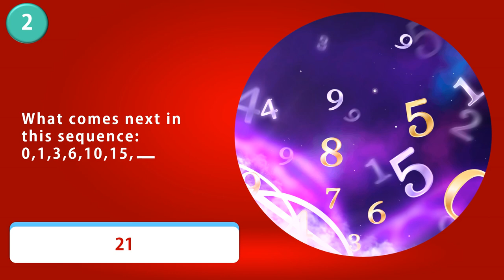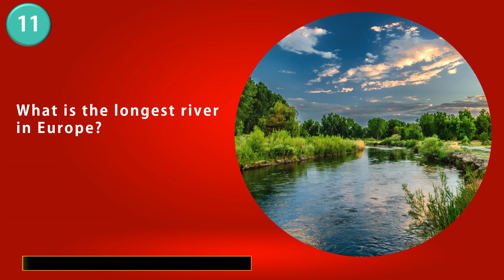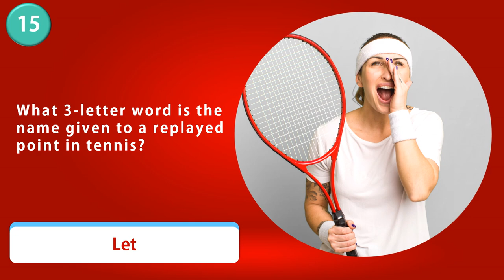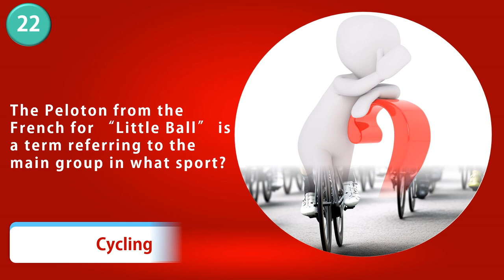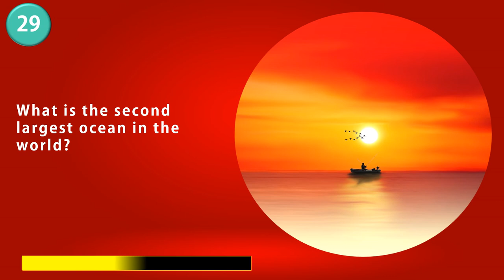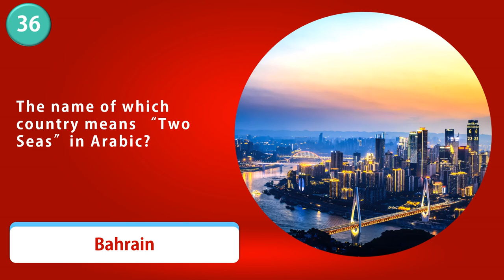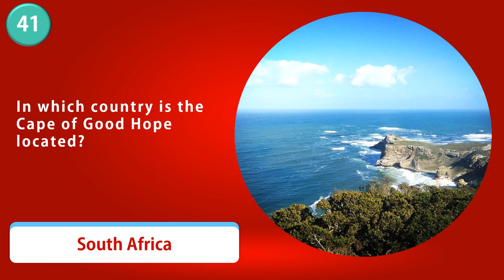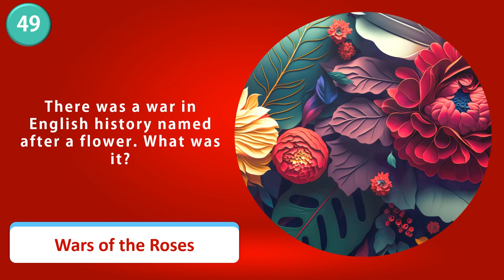Put Your Knowledge to the Test with Our Mega General Knowledge Quiz| General Knowledge Mega Quiz #1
Welcome to our General Knowledge Quiz! This quiz is packed with mixed trivia questions that will challenge your knowledge and help you learn something new. Our quiz includes a variety of questions from different categories such as history, geography, science, pop culture and more, so get ready for a fun and exciting learning experience!

In this quiz, we have carefully selected a range of mixed questions to test your General Knowledge. This video will take you through 50 questions that will challenge your brain and help you expand your knowledge.

Whether you're a quiz enthusiast or just looking for a fun way to learn something new, this video is perfect for you. So, grab a pen and paper, get comfortable and let's get started with our General Knowledge Quiz!